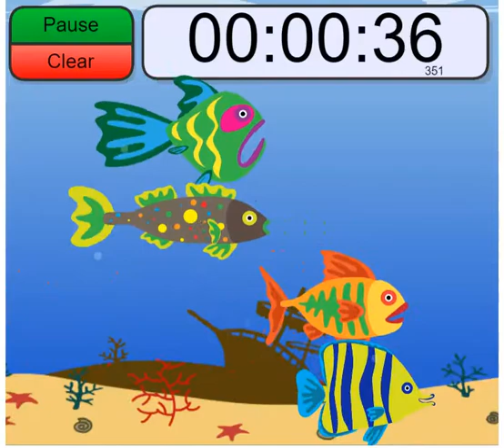7 Minutes- Fish Timer